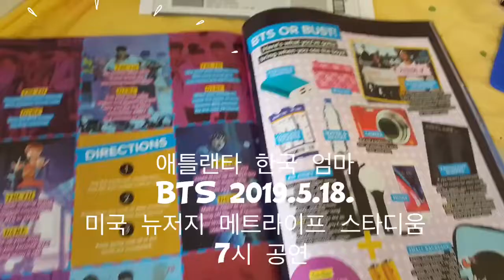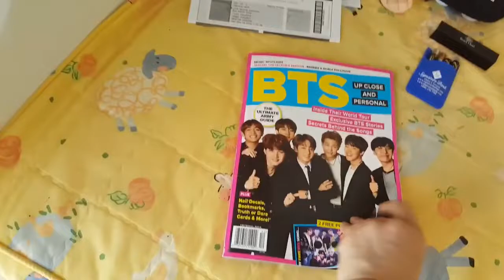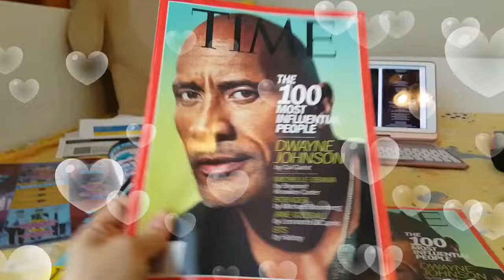방탄 [BTS]애틀랜타 한국 엄마 방탄 보러 뉴욕 갑니다. 첫 번째 방탄 콘서트 준비물.What I’m Bringing to a BTS concert Speak Yourself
방탄 공연도 처음, 아이돌 공연도 처음 입니다.
뉴욕은 큰 아들이 공부 하고 있는 곳이라서 더 애정이 가는데 방탄을 만나러 가게 되어 더 기뻐요.
처음 소풍 가는 학생 처럼 마음이 진정이 안되어 잠이 안와서 영상 만들었어요.

*첫 번째 가는 방탄 콘서트 : 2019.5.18 MetLife Stadium Love Yourself Speak Yourself

*배경음악 : BTS Spring Day (Korean Traditional Instrument Ver) by Flow Music - Thank You

방탄은 사랑입니다.
BTS 는 희망입니다.
아미는 행복입니다.
ARMY 는 기쁨입니다.

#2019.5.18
BTS WORLD TOUR Love Yourself:Speak Yourself at Metlife Stadium, New Jersey
#332-10-(seat#5,#6)